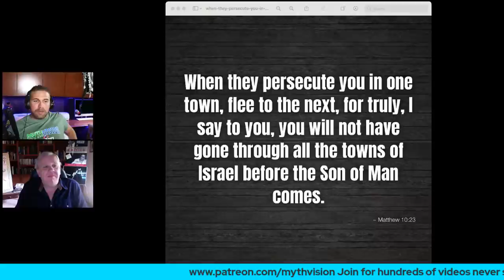A Fundamentalist worst nightmare! Dr. John J. Collins, Dr. Bart D. Erhman & Dr. Michael Shermer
I first want to give a thanks to everyone who has become a MythVision Patreon & thank you to all those who made the Dr. Bart Erhman interview possible on the GoFundMe.

This live is to touch base with everyone on MythVision to let them know some upcoming shows we are going to have and update everyone.